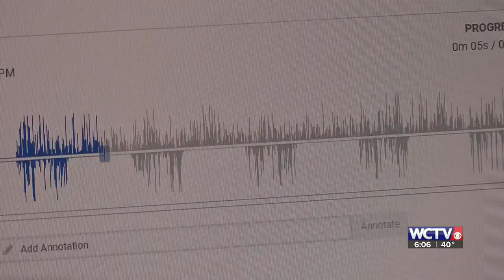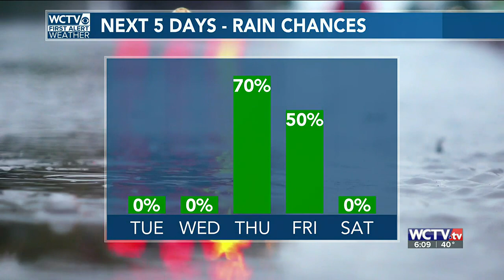Top of 6am News and Weather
UGA crushes, Tallahassee has some new things, and the weather